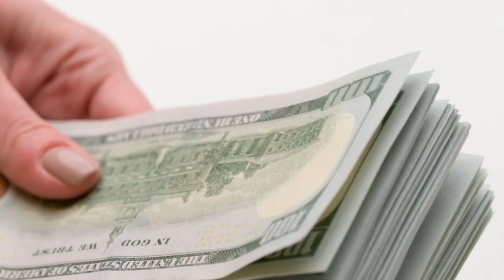पैसे बचाने के 10 तरीके | ways to save money | Money Seving Tips